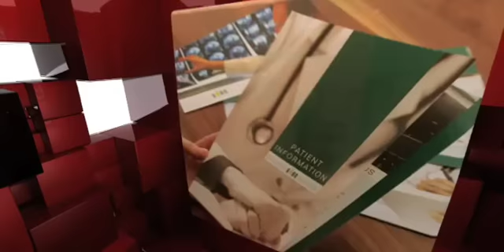1187 Creative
Self promo to show off our 3-D Video capabilities and some of our portfolio. Enjoy, HKV